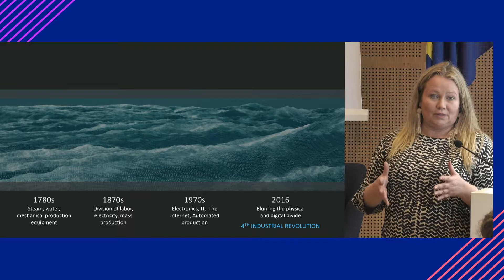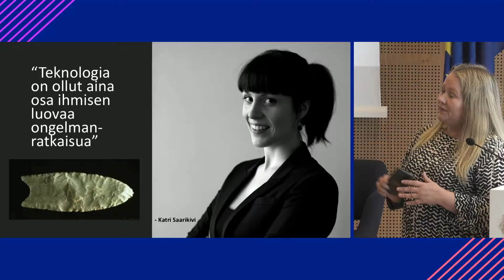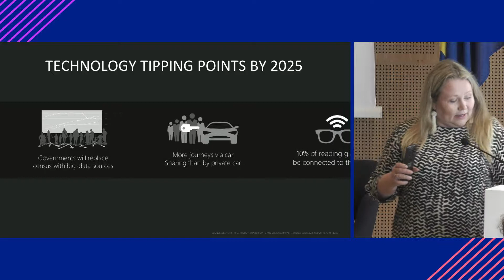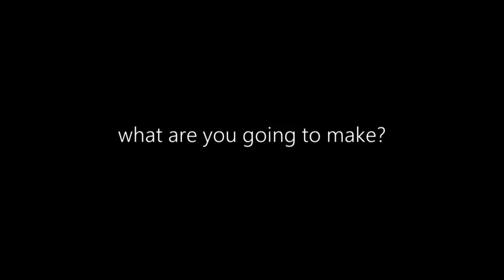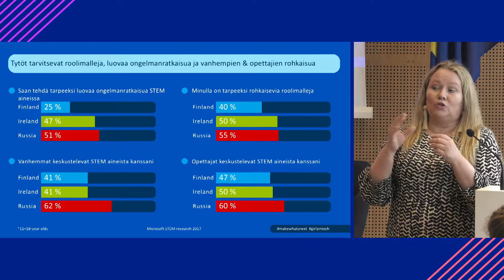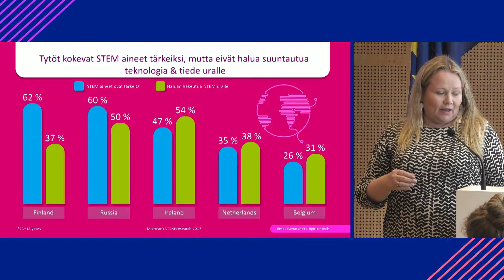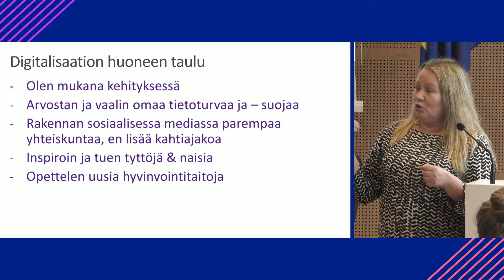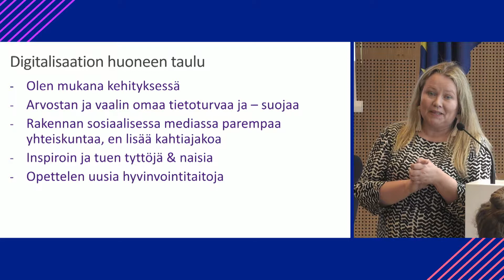Naiset digiajassa 2.5.2018: Kati Tiaisen keynote-puhe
Naisjärjestöjen Keskusliiton Naiset digiajassa -seminaari 2.5.2018 Eurooppasalissa